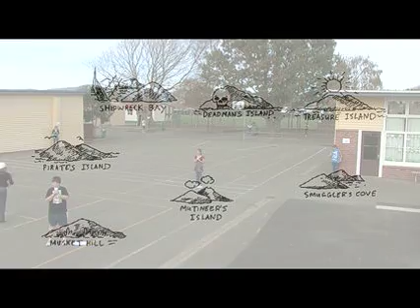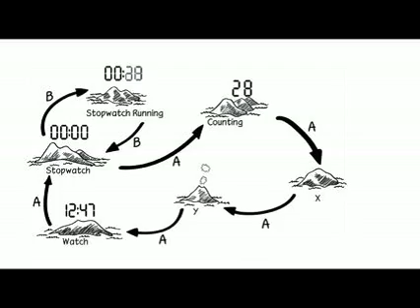Treasure Hunt - German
This is a demonstration of an activity from the Computer Science Unplugged collection of games and activities that demonstrate Computer Science without using computers.
German translation by Janina Voigt and Katrin Schmidt